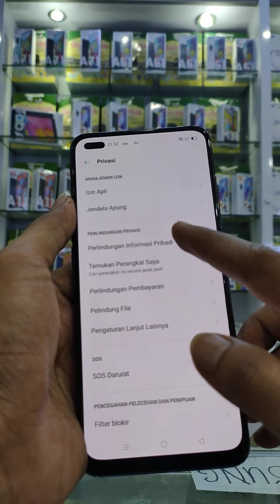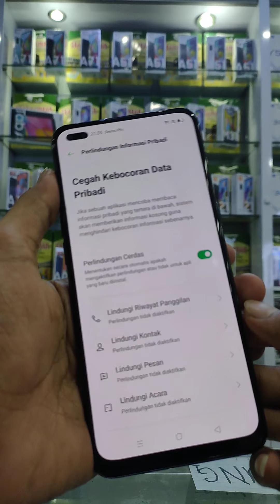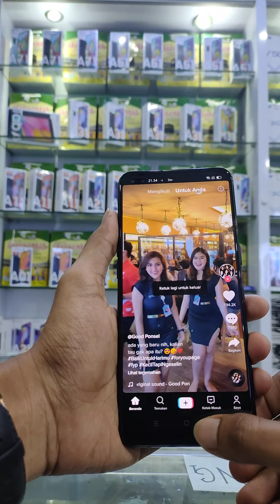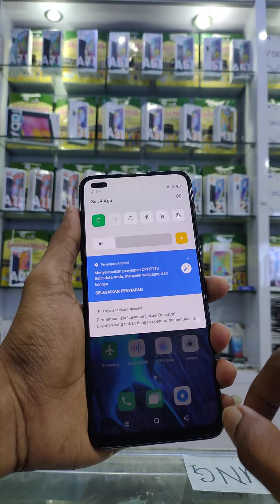OPPO RENO 4 SPACE BLACK / HITAM, TEKNOLOGI TERKINI SMART AIR CONTROL